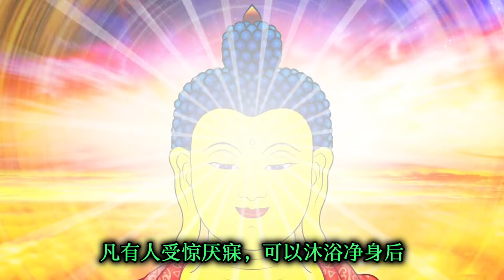這個三字咒語堪稱一切密咒的基礎和根本！能令一切東西清淨，邪魔自然退去！